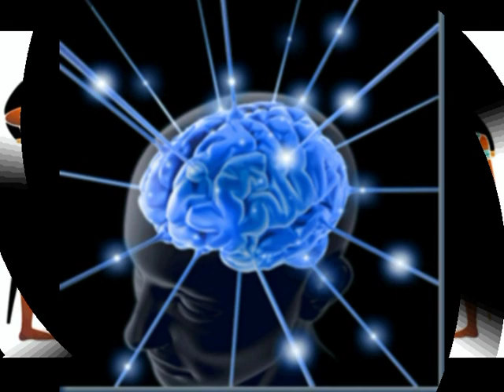Consciência - Raulnei Carvalho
É fundamental a consciência
Aonde está a essência de todo o ser
Aonde está a ciência, todo o saber
Dentro do pensamento
Bem lá no fundo da mente
Uma centelha acesa
Faz o homem consciente
Aonde está a beleza
De toda a natureza
Eu vejo todo o universo
Eu tenho plena certeza
Eu vejo tudo em volta
Tudo em baixo, tudo em cima
Tudo o que já é e o que vai ser
Eu tô na terra no presente
No passado, no futuro
Para ver e ser e entender
A bússola do navegador
A criatura e o criador
A consciência
É a real identidade
A consciência
A verdadeira claridade